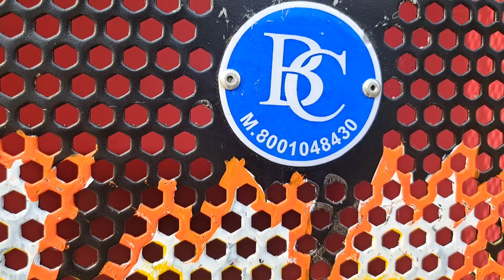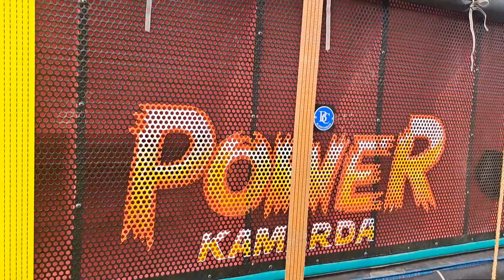আজকে পাওয়ারের টেস্টিং🔥✅ || সেটআপ রেডী হয়ে গেছে🔥🤯